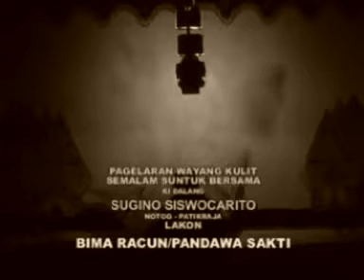PENDAWA SAKTI 01 - KI SOEGINO SISWOCARITO (Versi Tv JaDul)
KENA BANGET MOMENT NYA JADI KANGEN JAMAN DULU AJA.

AYO NGURI - URI KEBUDAYAAN RINGGIT PURWA
KALAU BUKAN KITA,
SIAPA LAGI ?